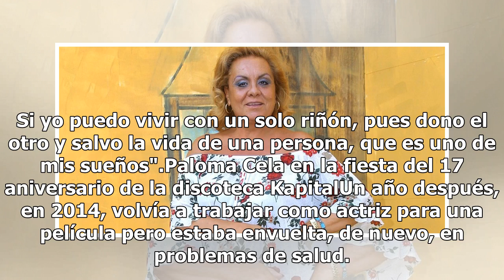Paloma Cela, ingresada en un hospital por un grave problema vascular